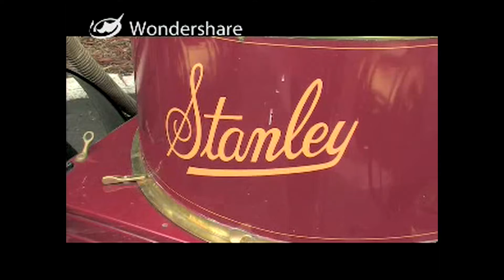Steam Car Club Australia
Documentary featuring the Steam Car Club during its tour of Australia, as part of "Living by the Coast" a lifestyle magazine show. Showing many of the cars and characters associated with the steam car, the program offers a wonderful insight to some of these marvelous machines.

Steam Cars, probably the best hobby in the world